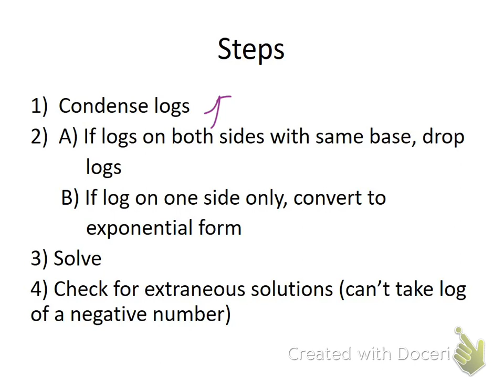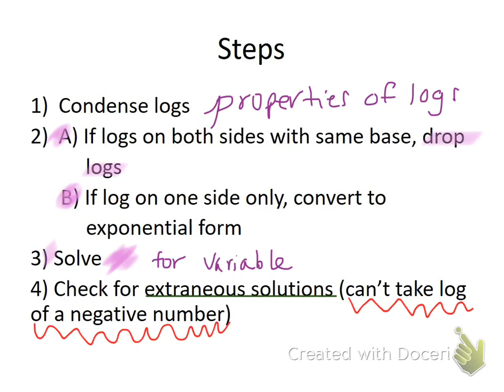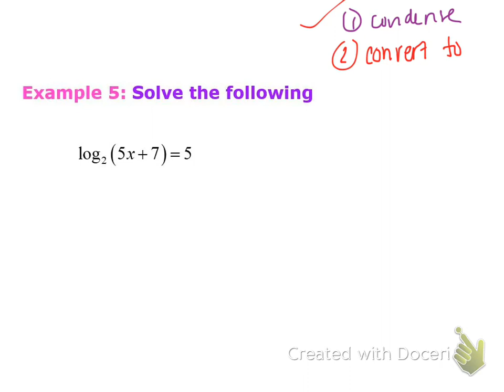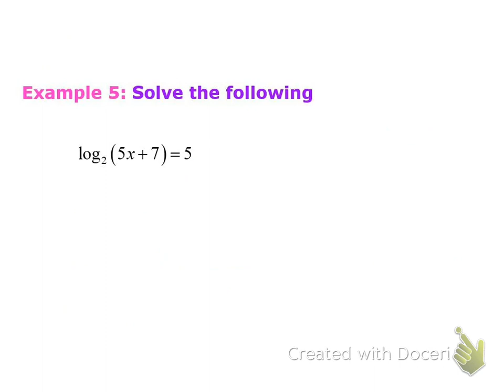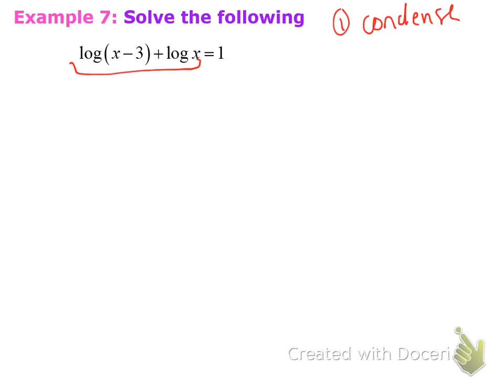Solving Logs: non-calc - WickMath V-log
Solving Logarithmic functions, no calculator notes. Hope you guys enjoy this v-log. (video on logs).

If you read this description, comment: "Wow I love your v-logs. I'm petitioning the government to make this video required by law to watch."